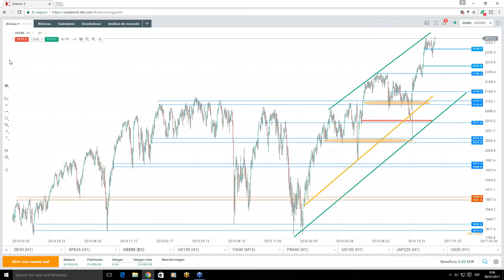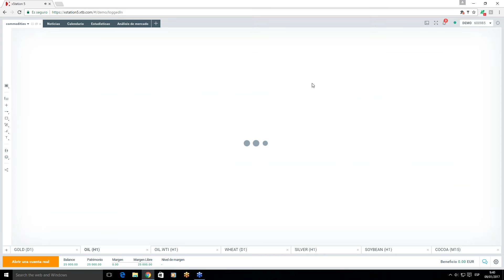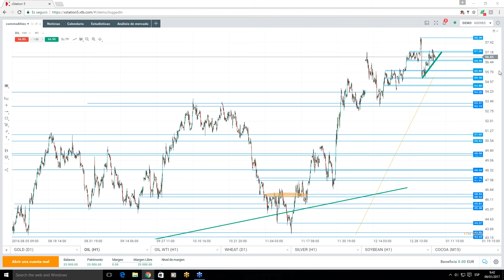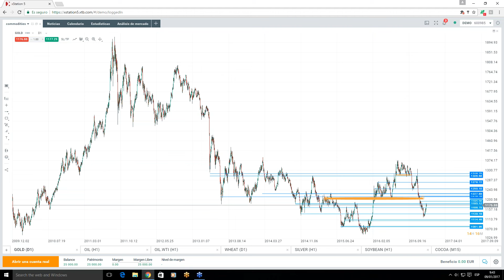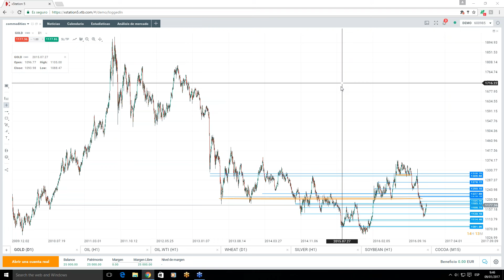Morning Meeting. Apertura del mercado europeo. Antonio Sales. 09/01/2017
La primera toma de contacto diaria con el mercado. Conoce qué esta pasando, cúales son los activos con mayor variación en el día y que datos determinarán los movimientos de la jornada.